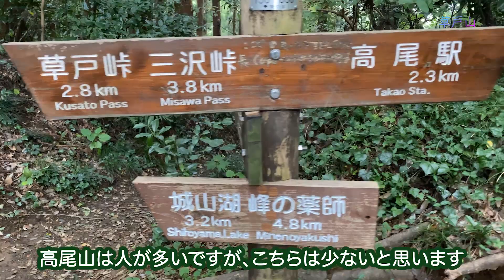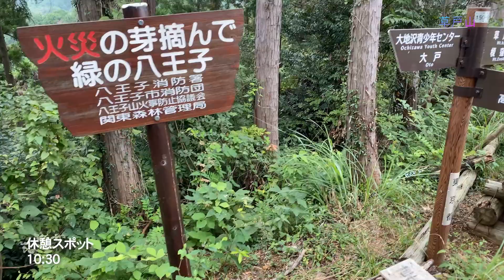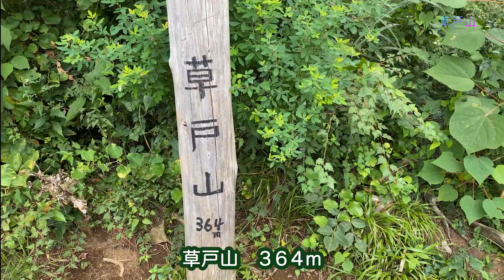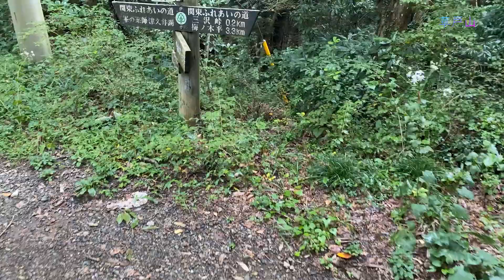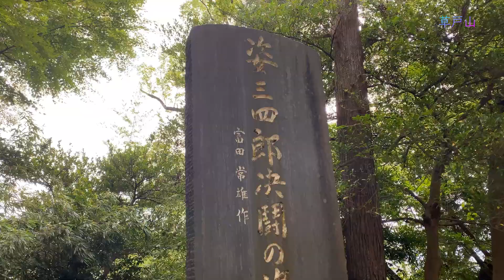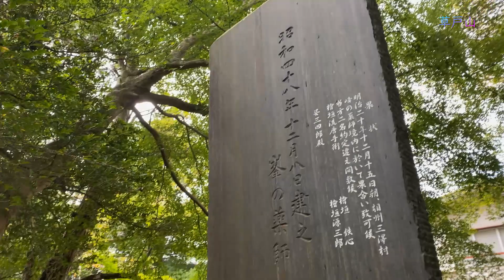【穴場だよ！】高尾山口駅から登れる草戸山、城山湖と津久井湖が眺められるコース、のんびりハイキング・南高尾山稜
こんにちは、しろしろです♪

今日は関東で大人気・高尾山・・・の穴場コースを登って来ました。
草戸山は高尾山口駅から手軽に登れる山なので、山復帰や体力チェックにもおすすめです。
この日はお天気があまりよくなくて、山頂付近で雨に降られましたが、下山時には止んで、太陽まで出ていましたw
山頂では幸い、柿の木（まだ未熟で緑でしたが、柿の実も！）が生い茂っており、木の下のベンチで雨宿りさせて頂きました。
濡れずにお昼ご飯を食べることができてラッキーでしたヾ(*´∀｀*)ﾉ
登山道は、整備されていて、とても快適に歩くことができました。

【コース】
スタート：高尾山口駅
　　　　　草戸峠〜草戸山〜榎窪山
　ゴール：上中沢バス停（JR橋本駅）
　タイム：+3：28
　　距離：7.1キロ

【眺望】
高尾山
城山湖
津久井湖

【花（春）】
城山湖周辺に桜
カタクリ（カタクリの里）

これからもハイキング・ウォーキング・街道歩き動画等々をアップしていきますので、

では次回の動画でお会いしましょう！

【チャプター】
00:00 概要
00:32 スタートはこんなところから
01:56 眺望スポット
02:56 山頂に到着！
03:14 こんなの食べてるよ
4:03 城山湖見えた！
5:14 津久井湖！
6:36 お疲れ山〜
7:08 おまけ